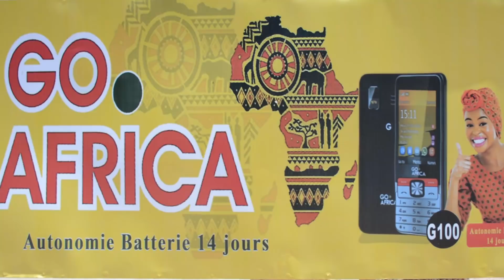Moustik karismatik agent de recentement (Humour Camerounais)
Moustik Karismatik, Humour Camerounais